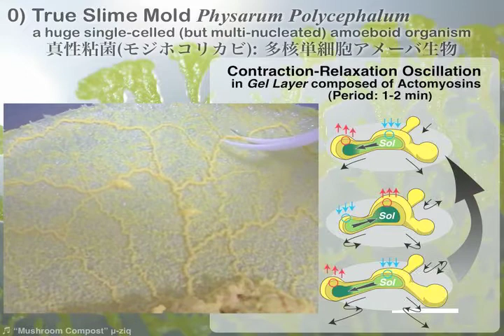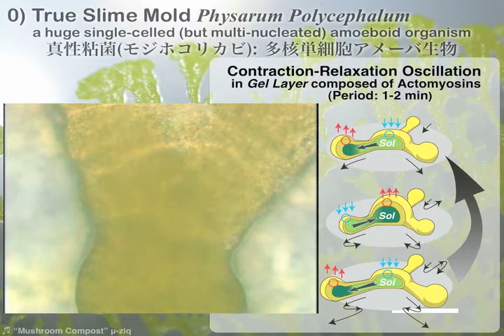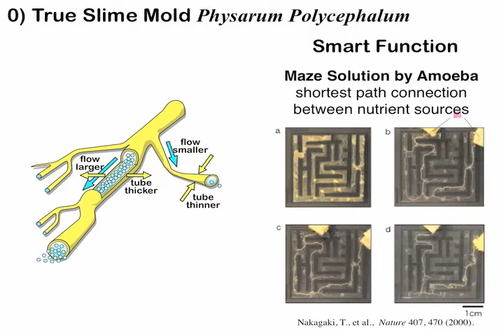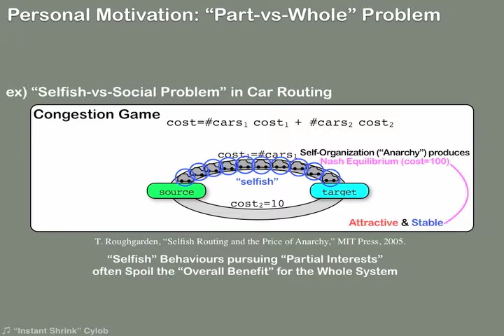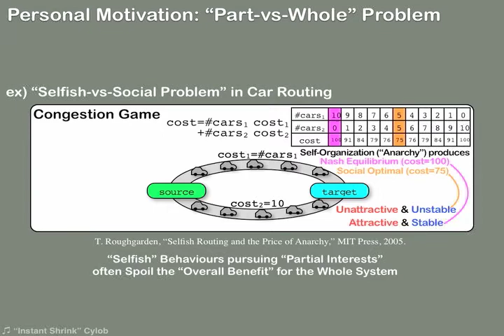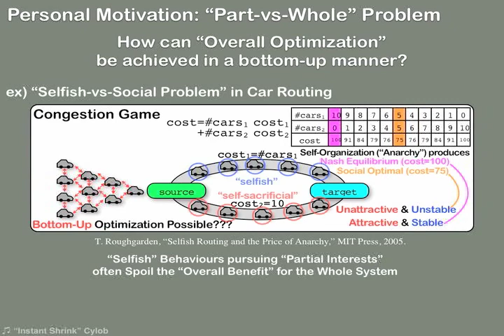Amoeba NeuroComputing (Part 1) - 1/3 [True Slime Mold Physarum]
A slide show presented at the international conference on Chaos Revolution in Science, Technology, and Society (ICR2011) held in the University of Indonesia on Feb. 22, 2011.

Invited Talk: "Amoeba-based Chaotic NeuroComputing: SpatioTemporally-correlated Search Dynamics for Optimization Problems"
Presenter: Masashi Aono (RIKEN Advanced Science Institute)

Contents:
0) True Slime Mold Physarum Polycephalum
1) Experimental Results on Traveling Salesman Problem Solution and others
2) Mathematical Model (coupled ODE oscillators) of Amoeba Computer
3) Amoeba-inspired Algorithm for Multi-armed Bandit Problem

Songs (mixed after the conference):
- "Mushroom Compost" Mu-Ziq
- "Instant Shrink" Cylob